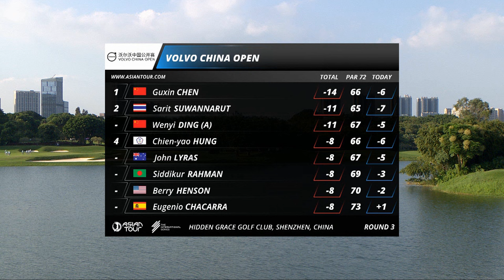Chen Guxin sizzles into lead | Round 3 highlights | Volvo China Open | The International Series